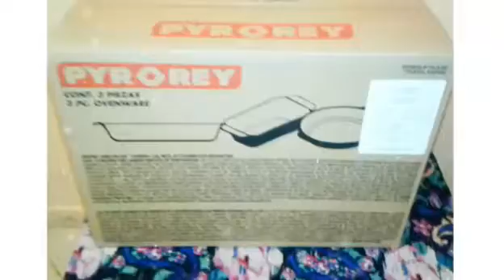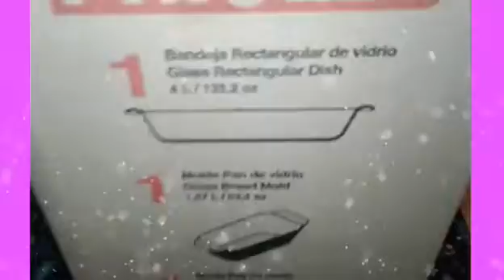MI PREMIO CONSTANCIA CAMPAÑA 02 BELCORP 2020 |PATY ZABALA💮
🏵Mi nombre es Paty Zabala!🏵
🌸Edito mis vídeos Filmora Go & inshot🌸
🌸Vivo República Dominicana🌸
🌸Aficionada al Maguillaje!🌸

BELCORP

Algunos de los productos que voy utilizando lo pueden conseguir en este de los catálogos Cy Zone, Esika, LBEL !

Canal relacionado a todo lo que tiene que ver de Maguillaje, belleza,haul ropas vlog , Tag, retos y más  !